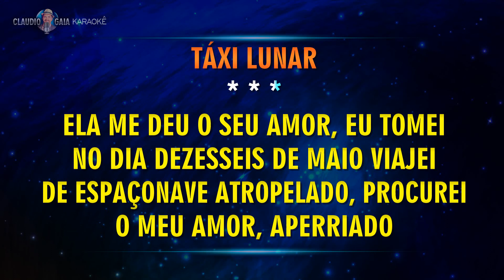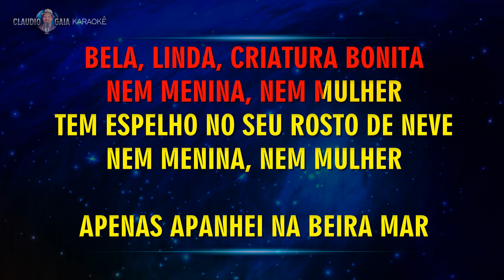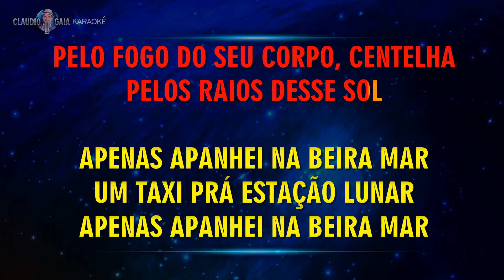🎤 GERALDO AZEVEDO 🎵 TAXI LUNAR - KARAOKÊ